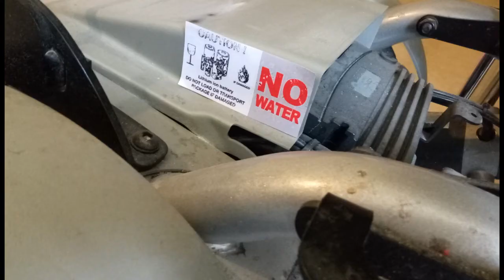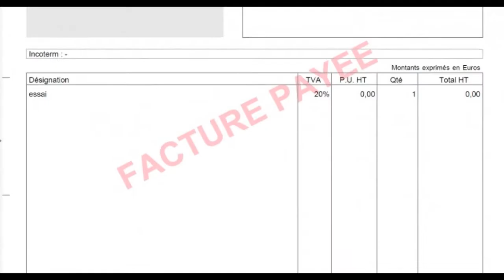Bref SAVS / SADAPT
ASSSOCIATION Droit de Cité
Présentation du service SADAPT
Une Association pas comme les autres ! Nous avons créé ce film pour les 20 ans de Droit de Cité !  Les usagers ont écrit le texte et travaillé la mise en scène.
Nous souhaitons développer de nouveaux projets pour les personnes que nous accompagnons pour leurs aidants. Ils ont besoin de soutien aujourd'hui plus que jamais !
Votre DON est soumis à des avantages fiscaux car Droit de Cité est reconnu d'intérêt général.